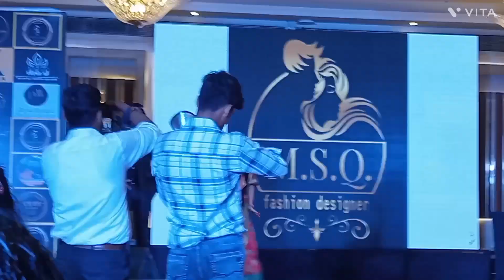OMG 😱😱😱😱 mai Kahan gai thi